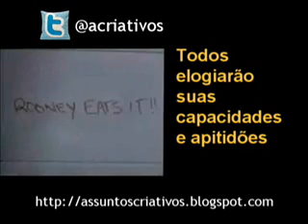Planeta Terra Festival 09